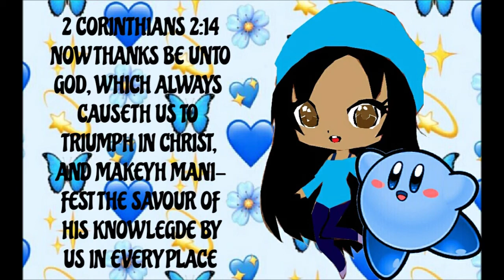PART 12 - MY POOR BABY HEART BARELY COULD HANDLE THIS (DEVIL MAY CRY 5 WALKTHROUGH) [PS4]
Hope you guys enjoy this video. In this episode we will be playing as V as we witnessed his final moments. Also we get attacked by Malphas and she takes all of V's abilities away and V must fight his way to claim his abilities back. And yes this episode will include crying. Yes this b will cry and call me drama queen all you want but you knew this was coming XD XD

0:00 INTRO
2:04 GAMEPLAY
29:41 OUTRO BIBLE VERSE
30:02 OUTRO SOCIAL MEDIAS

Bible verse of the day:

2 Corinthians 2:14
Now thanks be unto God, which always causeth us to triumph in Christ, and maketh manifest the savour by his knowledge by us in every place.